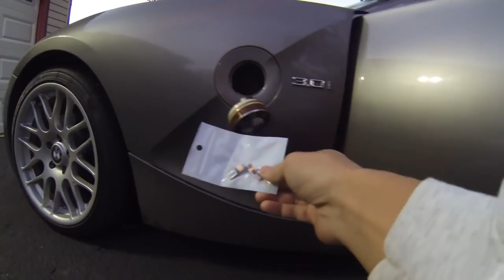LED Turn Signals BMW Z4 Vlog #29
I'm a medical student with a passion for cars and bikes.

All about my Z4.

Replacing the third brake light on a BMW Z4. Valid for years 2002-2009.